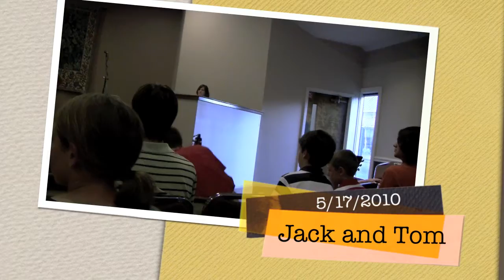Jack and Tom 2010 String recital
Jack is first on guitar, then Tom on mandolin